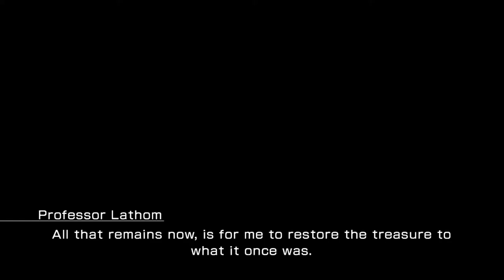Final Fantasy XIII-3: Lightning Returns [7] Now I'm Sazhtified.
Finally, we see some Sazh. As well as a character that I forgot existed, Mog!

And I swear, no one who made this game had any idea what a cat or dog looked like.